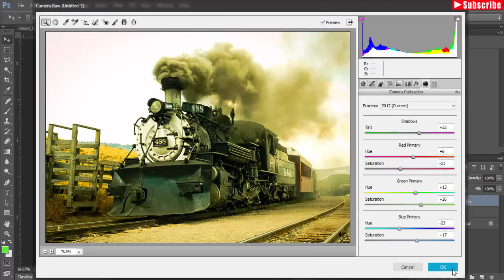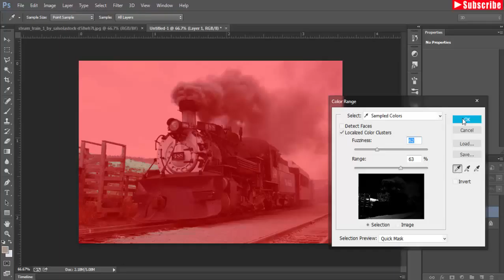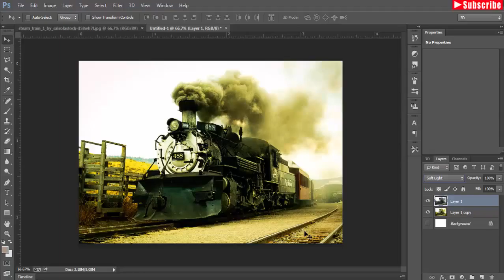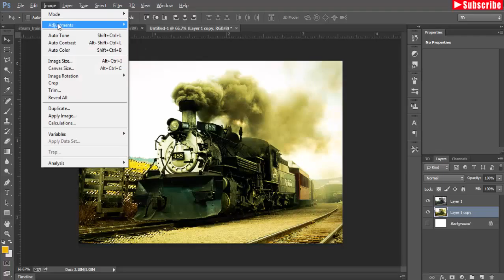Fun with camera raw filter in photoshop tutorial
In this video you learn how to use camera raw filter and give era look in any photos in photoshop cc
image credit